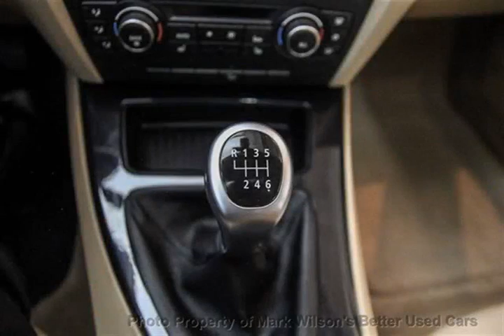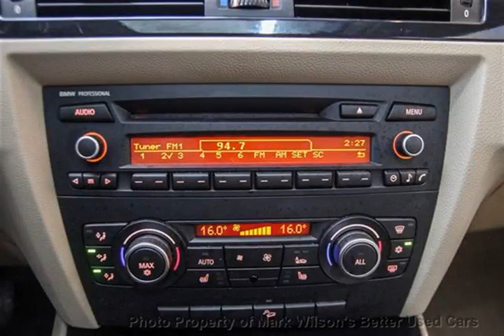Mark Wilsons Better Used Cars - 2011 BMW 328i xDRIVE AWD 6-SPD MAN.! SUNROOF! LEATHER! $107 WEEK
Mark Wilsons Better Used Cars - 2011 BMW 328I xDRIVE AWD 6-SPD MAN.! SUNROOF! LEATHER! $107 WEEK BA772675